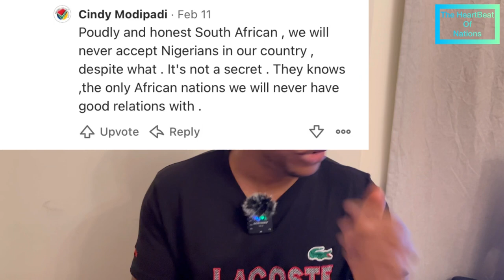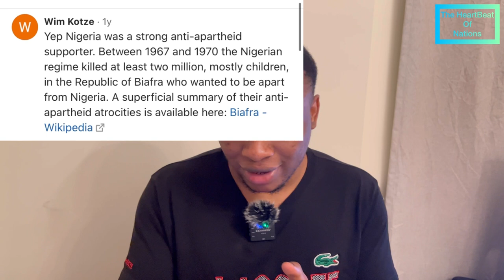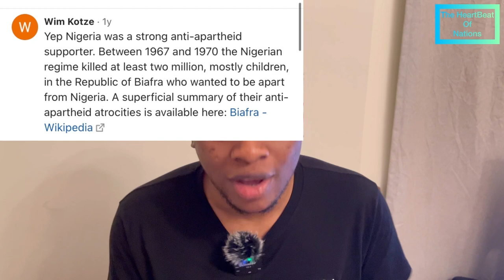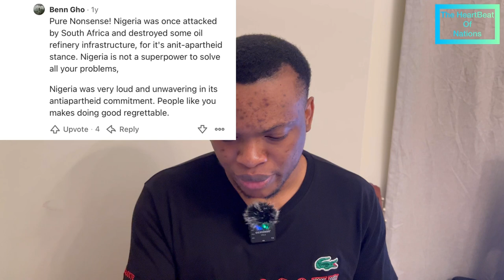How Nigeria 🇳🇬 Zimbabwe🇿🇼 Kenya 🇰🇪 helped South Africans gain their independent